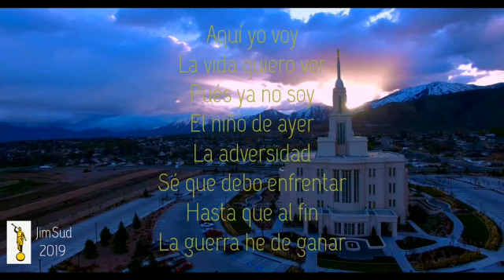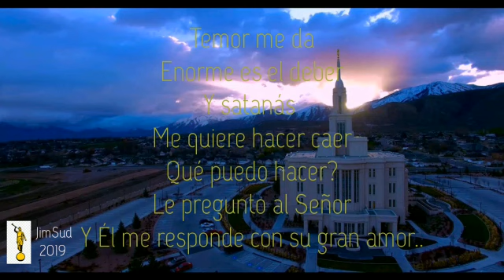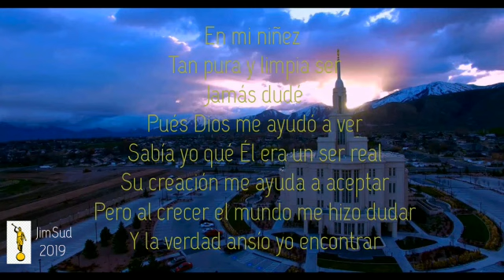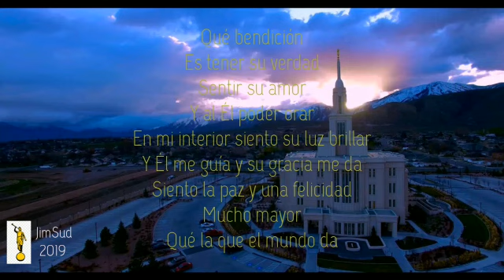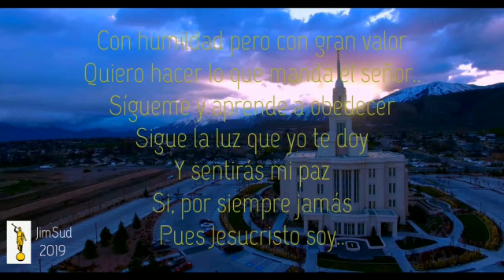Sígueme y aprende a obedecer - IJSUD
Himno clásico de la iglesia de Jesucristo de Los Santos de los últimos días.